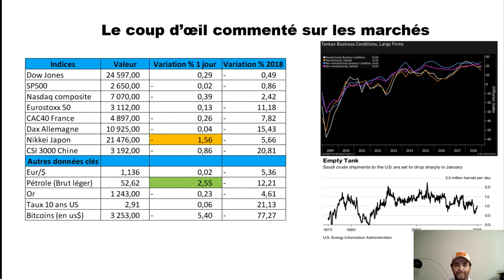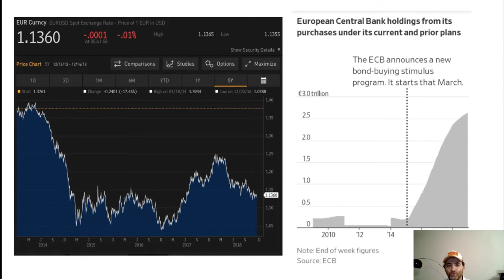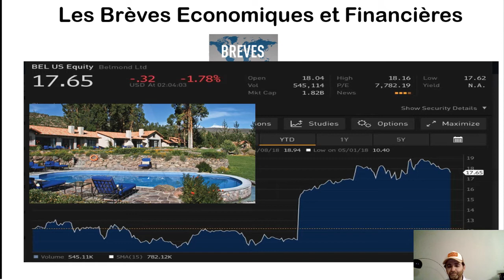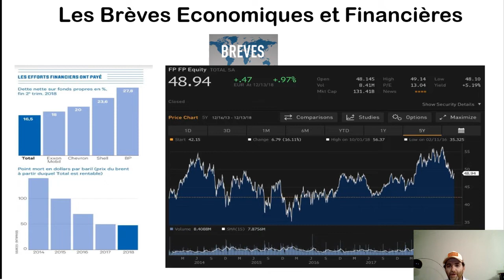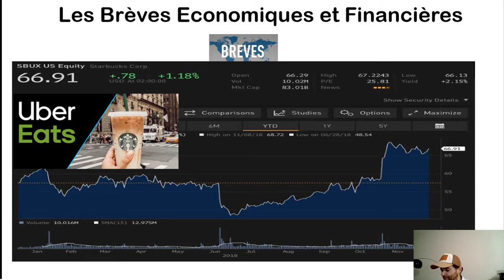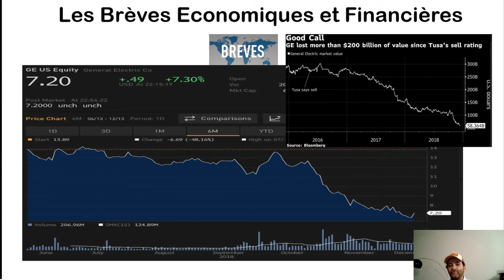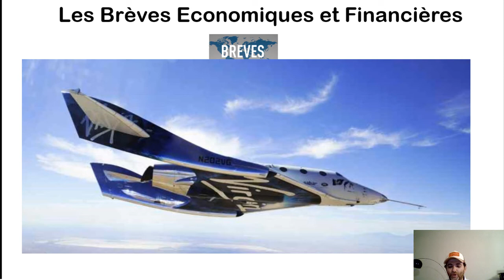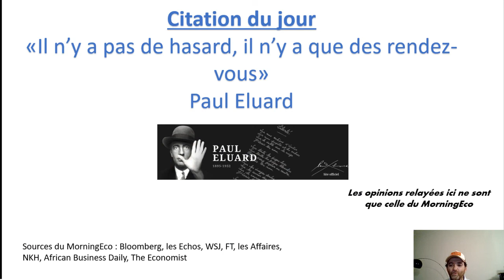MorningEco du 14 décembre 2018